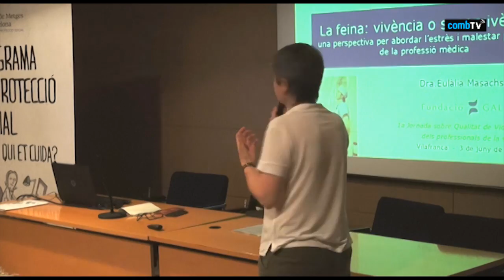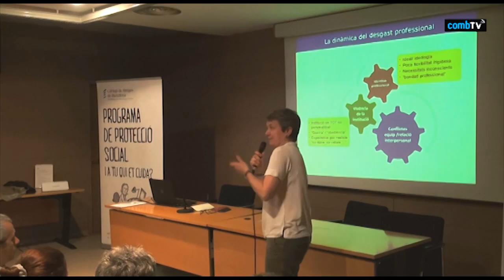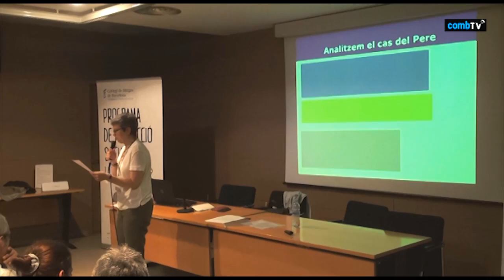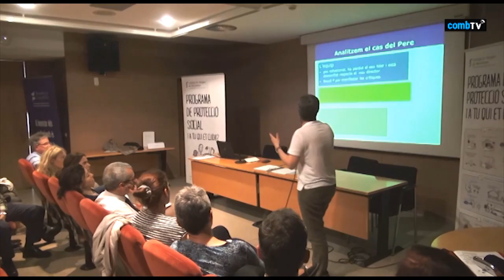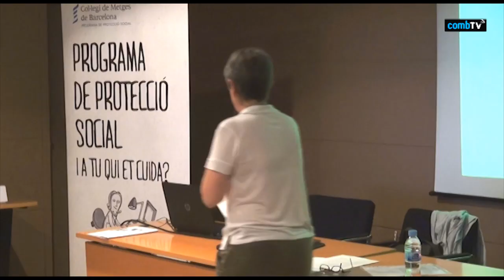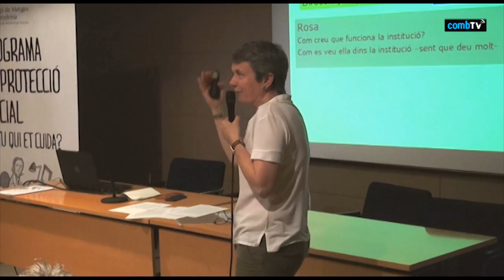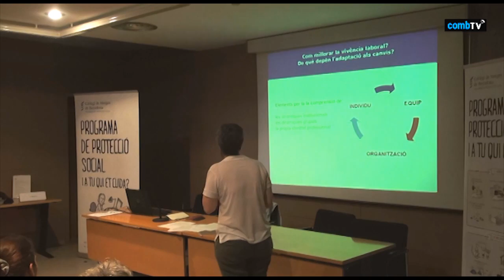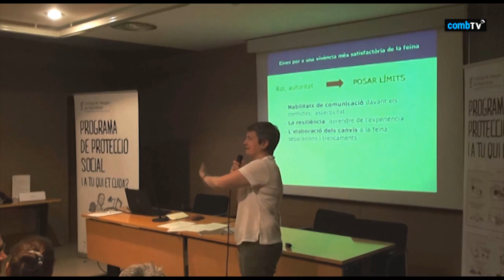16 Benestar: Dra. Masachs - Vivència i supervivència?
1ª Jornada sobre el benestar i la qualitat de vida dels professionals de la salut.
Taller: Vivència o supervivència? Eines per millorar la satisfacció en el treball.
Dra. Eulàlia Masachs, assessora i responsable de tallers de promoció de la salut de la Fundació Galatea.